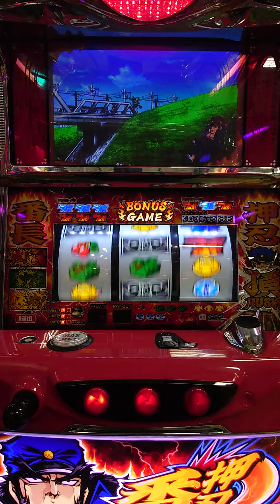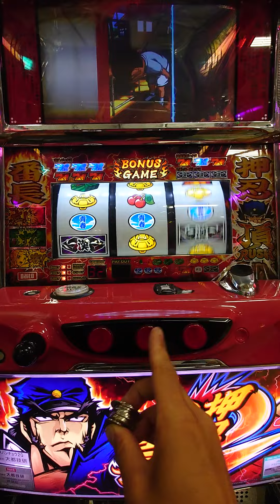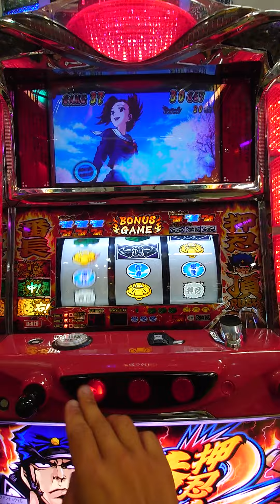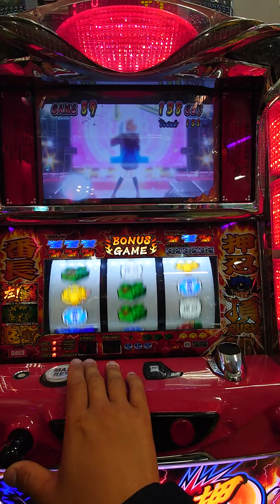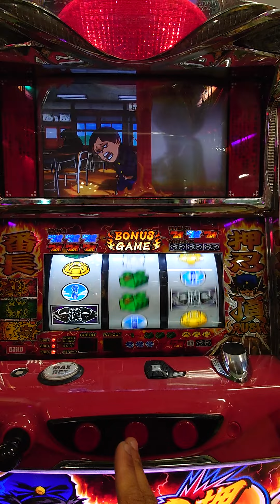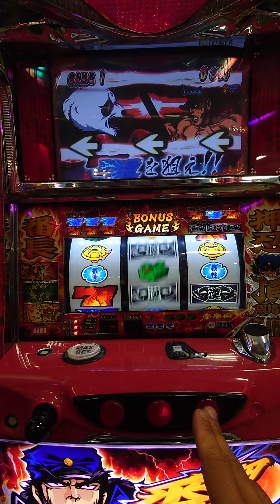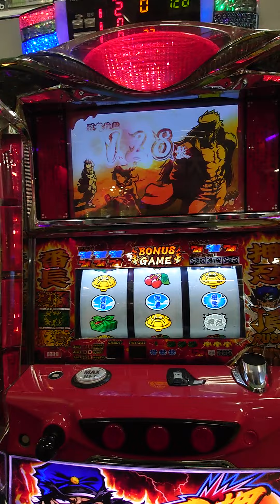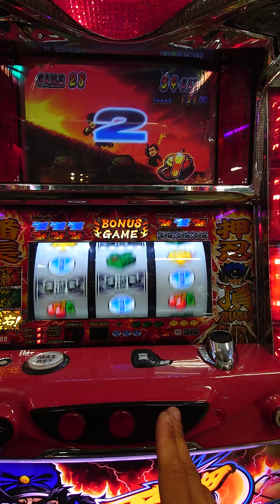押忍!番長2プレイ−5